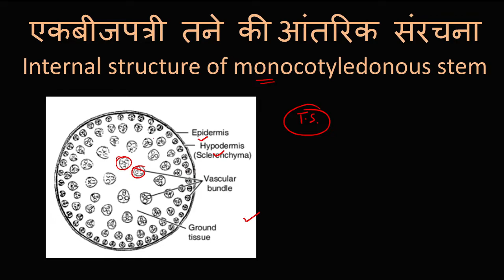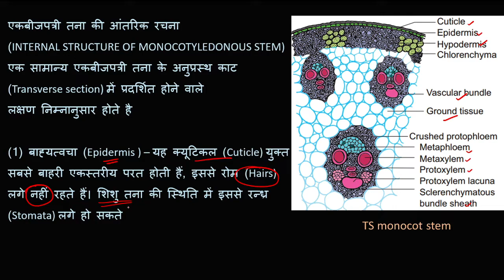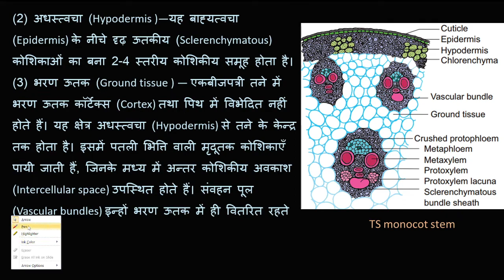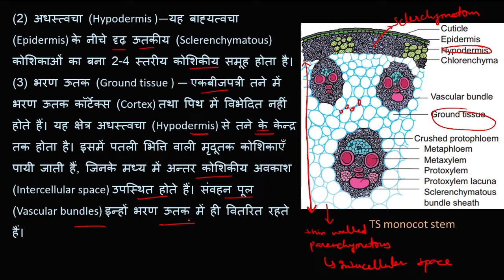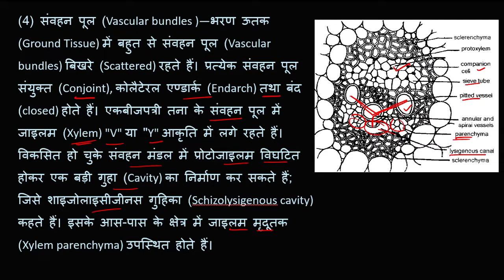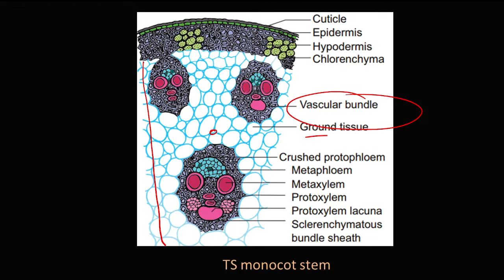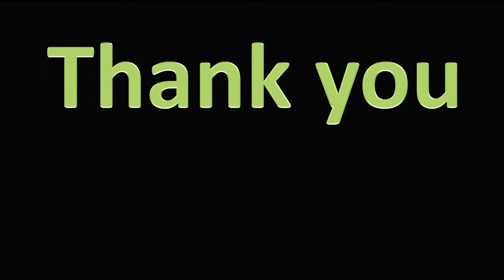एकबीजपत्री तने की आंतरिक संरचना (Internal structure of Monocot stem) || B. Sc. & M. Sc. Botany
इस वीडियो में एकबीजपत्री तने की आंतरिक संरचना (Internal structure of Monocot stem) के बारे में चर्चा की गई है